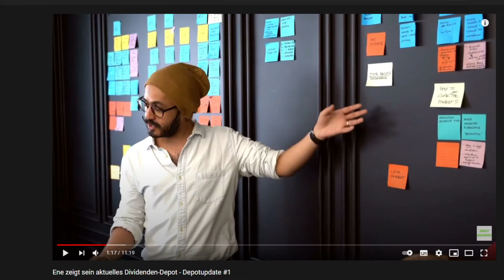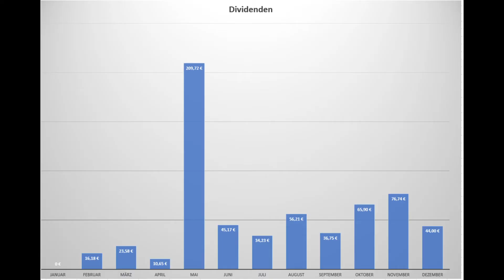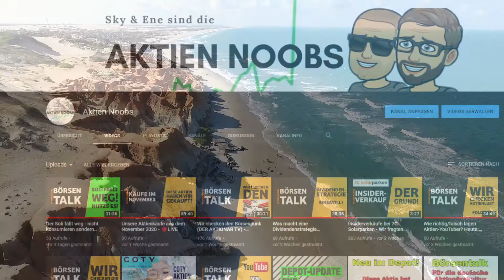Dividendendepot Finale Performance 2020 - Depot-Update Ene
In diesem Video zeige ich euch die Performance meines Dividenden-Depots und wie viel meine Frau und ich investiert haben. Wie viel Dividende wir erhalten haben und ein paar persönliche Worte von mir an euch.